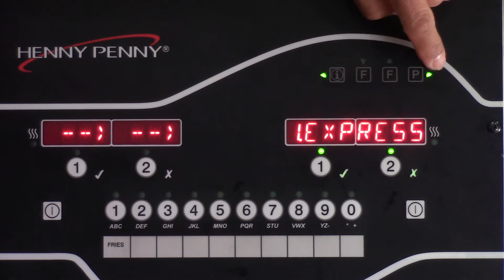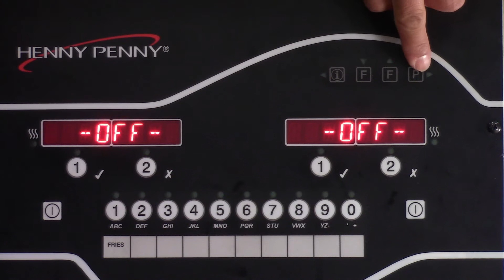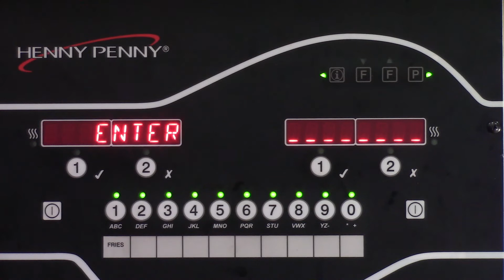Drain Valve Adjustment Procedure (Short Version) - Henny Penny Evolution Elite Fryer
This short version of the drain valve adjustment procedure is language neutral. It shows how to remove, adjust and install the automatic drain valve in Evolution Elite fryers. This procedure also applies to LOV and Velocity fryers.